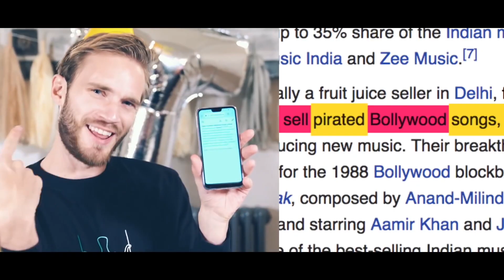Congratulations but every time they say Congratulations, it gets faster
Hope you all enjoyed it. Thumbs up  if you liked it. It took me a long time to render the video and upload it because i got a potato PC and WiFi connection lul.
We have to defeat T-Series guys.